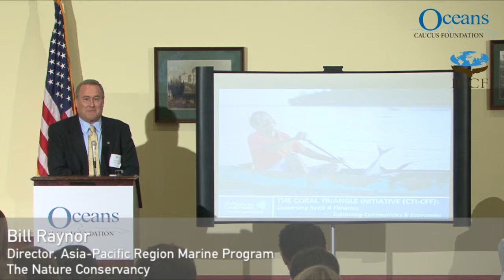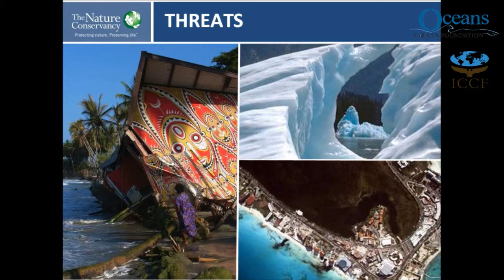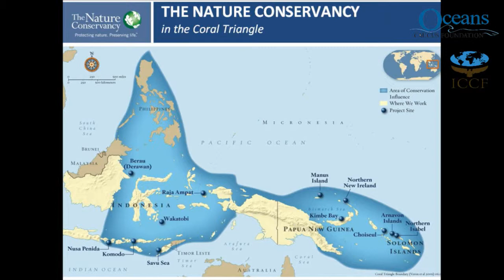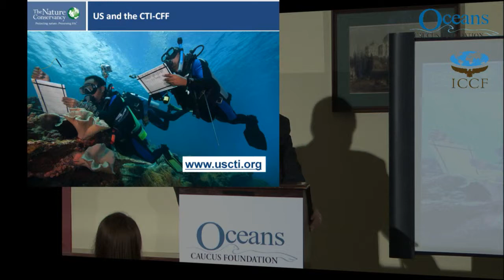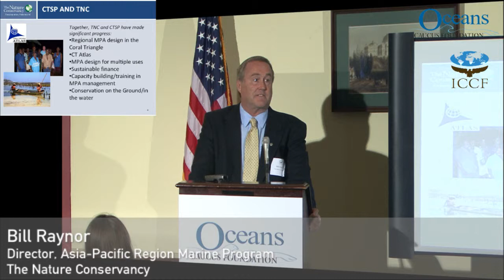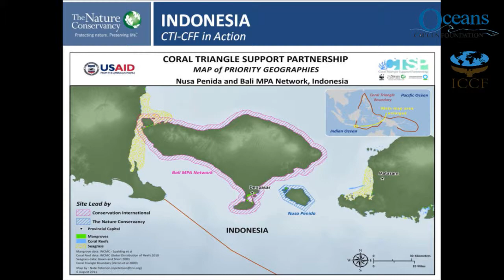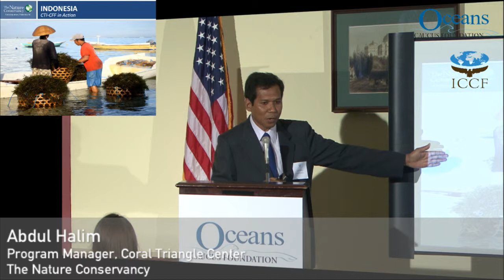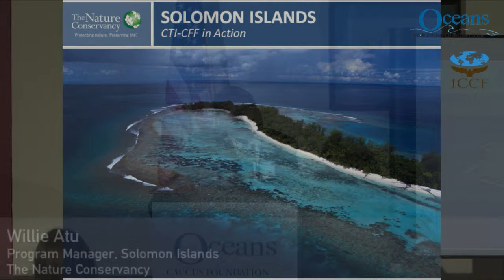Congressional Staff Briefing: The Coral Triangle Initiative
Bill Raynor, Director, Asia-Pacific Region Marine Program, The Nature Conservancy

Abdul Halim, Program Manager, Coral Triangle Center, The Nature Conservancy

Willie Atu, Program Manager, Solomon Islands, The Nature Conservancy

• The Coral Triangle (CT), known as the 'Amazon of the Seas,' underpins large fisheries and tourism industries, is a cornerstone of national and local economies, and provides livelihoods for hundreds of millions of people in the region and food to a billion people in Asia alone.

• The CT is the world's highest priority for tropical marine conservation and as one of the world's largest marine nurseries and the foundation of millions of jobs, the health of Coral Triangle ecosystems is critical to the stability of the region.

• Coral Triangle sea life, particularly the coral reefs and fish stocks, is at high risk due to poorly planned coastal development and related sedimentation, over-fishing and destructive fishing.

• The Nature Conservancy has been working with donors and partners for 20 years to help ensure the effective management of these vital marine environments by and for the people who benefit from them.

• The U.S. maintains an active presence in the region through the Coral Triangle Support Partnership (CTSP), which is implemented by a consortium of American-based World Wildlife Fund (WWF), The Nature Conservancy (TNC), and Conservation International (CI).

• The goal of CTSP is "to improve the management of biologically and economically important coastal and marine resources and associated ecosystems that support livelihoods and economies in the Coral Triangle." The collaboration has helped provide conservation training and build capacity for effective planning and implementation of marine protected areas (MPA).

• Future U.S. support through the CTSP will be critical to ensuring that sustainable resource management spreads to new communities in the six CT countries, expanding access to science and ecosystem data, and cultivating the economically important coastal and marine resources to meet the demands of growing businesses.